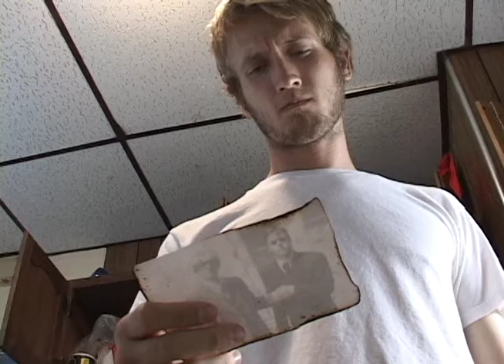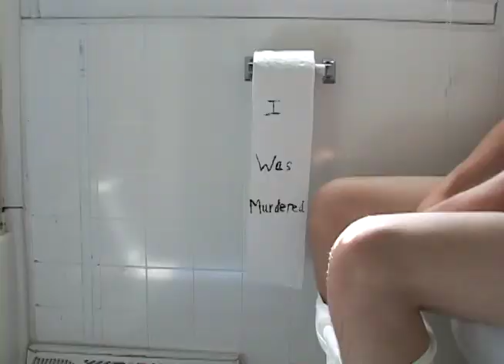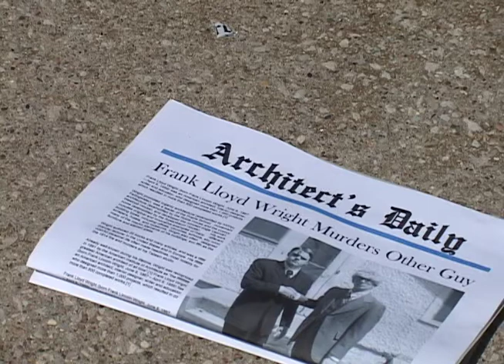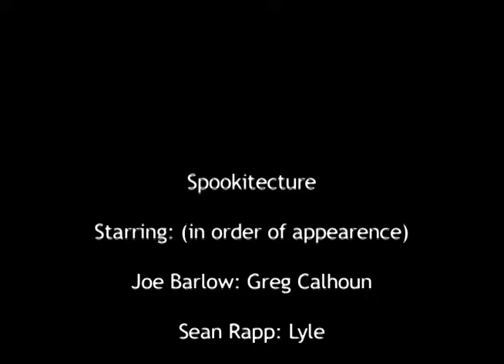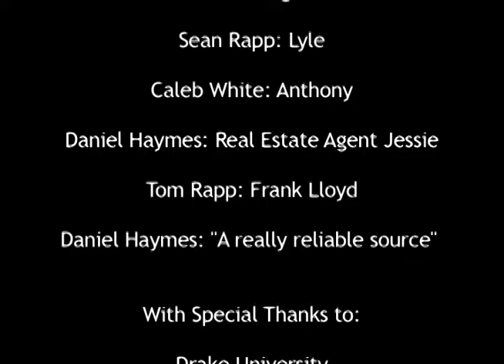Spookytechture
Made For 48 hour film festival in Des Moines, IA
48 hours to write, shoot and edit a 7 minute film.
Genre: Ghost Film
Character: Greg or Gretta Calhoun, Architect
Line: I have three words for you
Prop: Can opener